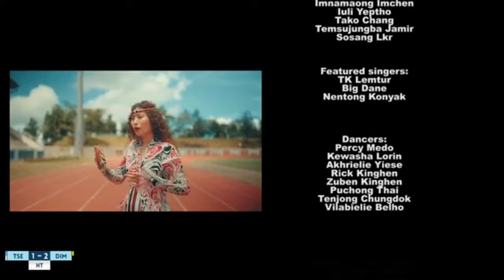Nagaland Olympics 2022 song